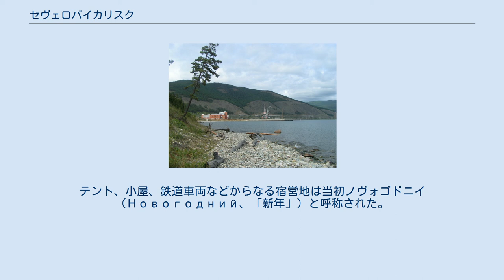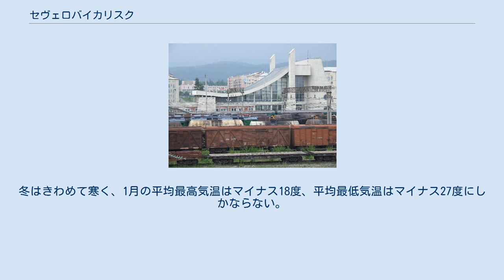セヴェロバイカリスク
バイカル・アムール鉄道のセヴェロバイカリスク駅 セヴェロバイカリスク（ロシア語: Северобайка́льск, ブリヤート語：Хойто Байгалай хото, Severobaykalsk）はロシアのブリヤート共和国に属する都市。
バイカル湖の北端に位置し、ティヤ川がバイカル湖に注ぐ河口にある。
ブリヤートの首都ウラン・ウデの北西440km、東シベリアの中心イルクーツク市からは北東へ490km。
 セヴェロバイカリスクは1974年にバイカル・アムール鉄道（バム鉄道）の建設作業用の集落として誕生し、1980年に正式に町となった。
2002年の国勢調査では人口は25,434人。
2006年の推計人口は25,800人である。
 セヴェロバイカリスクの歴史はバム鉄道の歴史と密接にかかわっている。
中ソ対立や中ソ国境紛争に伴い、ヨシフ・スターリンの死後建設が中断していたバム鉄道の重要性が見直され、1970年代半ばに工事が再開された。
バイカル湖沿岸のこの地は、バム鉄道の中間部にある着工地点に、また工事用資材の集積地に選ばれ、大きな集落ができ西のブラーツクおよび東のティンダへの路線建設が行われた。
 当時この周辺にあった唯一の集落は、バイカル湖北岸の湿原の縁に位置するニジニアンガルスク（Нижнеанга́рск）という村であったが、将来の拡張性に難があることからこの村は鉄道建設基地に選ばれず、その南西20kmの湖に面した台地の上に新たな街セヴェロバイカリスクが建設された。
セヴェロバイカリスクの将来の人口は14万人にまで増える計画であった。
 バム鉄道建設に志願したコムソモール（ソ連共産党青年組織）や労働者たちは1974年にセヴェロバイカリスクに至り宿営地を築いた。
テント、小屋、鉄道車両などからなる宿営地は当初ノヴォゴドニイ（Новогодний、「新年」）と呼称された。
宿営地は鉄道建設が進むにつれ急速に拡大し、1980年には町としての資格を認められた。
バム鉄道が1984年に公式に完成するまでの間、セヴェロバイカリスクはレニングラードと協力関係を結んでいた。
しかしバム鉄道が完成すると街にも衰えが始まり、経済危機やペレストロイカの時期には多くの建設計画が取りやめとなった。
 1980年代には人口が35,000人に達したと見積もられるが、1989年国勢調査では28,336人に減少し、2006年では25,800人と見積もられている。
セヴェロバイカリスクは主にコムソモールの志願者が築いた街であるため人口は今も比較的若い。
人口の90%が正教会信者で、10%はブリヤート人である。
 セヴェロバイカリスクのバイカル湖に面した港 ゼヴェロバイカリスクはバイカル湖北端の高原上に位置しており、近くにティヤ川河口がある。
街の西はバイカル山脈に囲まれ、北東はスタノヴォイ高地に囲まれている。
セヴェロバイカリスクは地理的に孤立しており、一番近い町はバム鉄道を西へ行ったところにあるレナ川沿いのウスチ＝クートで260km以上離れている。
最寄りの大都市はウラン・ウデとイルクーツクでともに500km近く離れている。
 ソ連時代に計画された町同様、セヴェロバイカリスクもプレハブコンクリートパネルでできた5階から6階建てのアパートが立ち並ぶ。
バイカル湖北部は地震活動が活発なため地震に耐えられるよう高層ビルの標準的な設計が採り入れられている。
郊外はバム鉄道建設当時の作業員用宿舎だった小屋が並び、中には列車を利用した小屋もある。
目抜き通りは鉄道駅から街の中心を伸びるレニングラードスキー通りで、鉄道駅はレニングラードの建築家が設計した船の帆の形をした建物である。
駅の前には街を築いたレニングラード出身の志願者や労働者の碑が立つ。
駅の北にあるレニングラードスキー通り沿いの中央広場には市役所と鉄道労働者文化宮殿がある。
また教会やバム鉄道歴史博物館もある。
 陸路交通はバム鉄道のみで、道路では街の近郊より外側とは結ばれていない。
水路は、旧ソ連では一般的なヴォスホート型水中翼船が夏になると、セヴェロバイカリスクとイルクーツクの間をバイカル湖経由で結ぶ。
空路では、北へ23kmのニジニアンガルスク村にある空港からイルクーツクおよびウラン・ウデ行きの便が出ている。
 シベリアの他の都市同様、セヴェロバイカリスクは亜寒帯気候・大陸性気候で、季節により気温差が激しい。
夏は暖かく、7月の平均最高気温は21度に達する。
冬はきわめて寒く、1月の平均最...